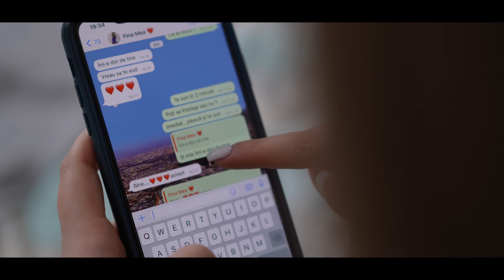Mariano 〽️🌍 ❌ Marina Mitrea - E prea tarziu pentru noi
Mariano 〽️🌍 ❌ Marina Mitrea - E prea tarziu pentru noi 2022 | Videoclip Official | 4k

🎥 Camera : Catalin Rusu
🎞️ Video Edit: Catalin Rusu
🎵 Muzica : Mariano
✏️ Text : Sorin GS & Marina Mitrea
🎚️ Mix & Mastering : Mariano
🎹Orchestratie : Mirea Michel
🎹Returnela : Embby Turkish Music

☎️ Contact Mariano ☎️
Tel. / Whatsapp
Evenimente / Melodii Personalizate / Dedicații

Versuri:
Ma chinuie regretele si parca ma sufoca amintirea
Ca am facut ambitie si am pierdut toata iubirea
Regrete din cer de-ar cadea, nu am as putea sa te mai iert vreodata
S-a impietrit inima mea, si prin durere inoata

E prea tarziu pentru noi, si prea devreme pentru altii
Pentru o alta iubire sau pentru alte relatii
Rana e inca deschisa si nici unul n-ar suporta
Sa vada ce inca iubeste, de mana cu altcineva

Acum degeaba te caiesti, nu am sa pot sa iti accept tradarea
Poti doar sa ma invinuiesti ca te tratez cu nepasararea
Ca intr-un lagar de durere, constiinta mereu mereu vorbeste
Ca am alungat cu vorbe grele, tot ce inima iubeste

Toate drepturile sunt rezervate. Orice Upload neautorizat al acestui videoclip este ilegal și poate fi oricând raportat la YouTube .